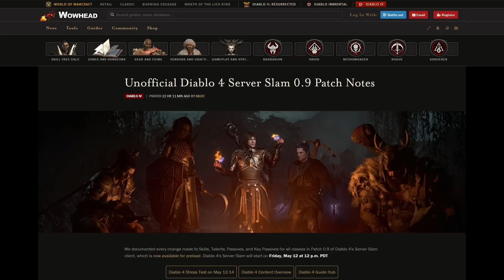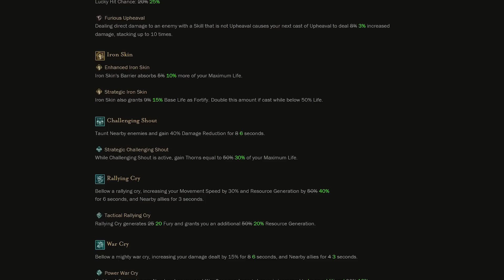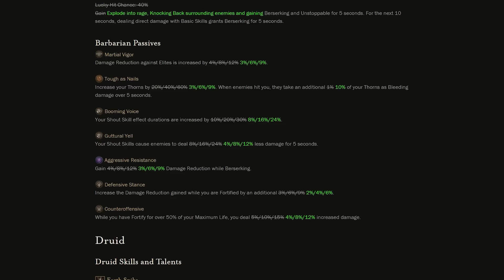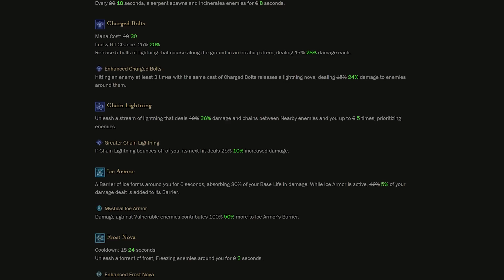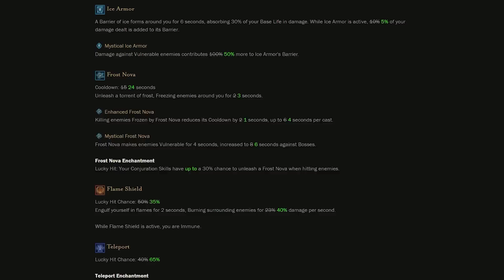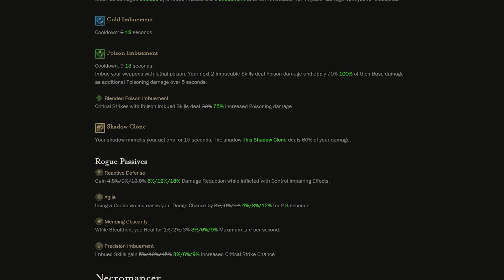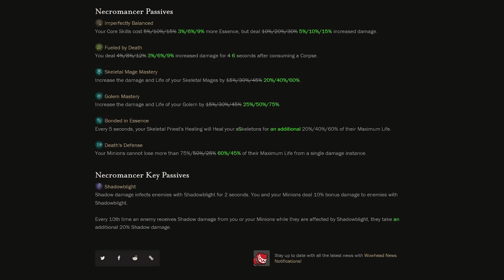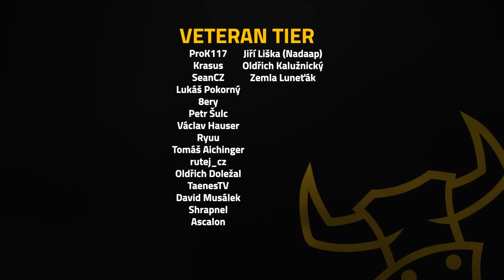SERVER SLAM & ZMĚNY | Diablo IV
Informace k aktuálně probíhajícím Server Slamu & změny u jednotlivých class ve verzi 0.9.

00:00 - Intro
00:32 - Server Slam
02:16 - Class změny
07:14 - Změny v praxi
07:55 - Okultista při Server Slamu
08:40 - Outro